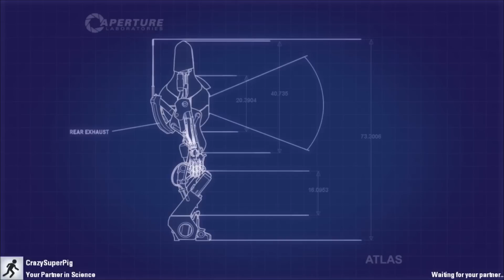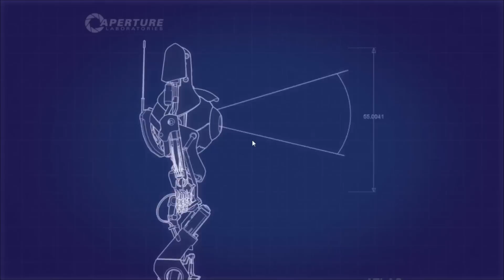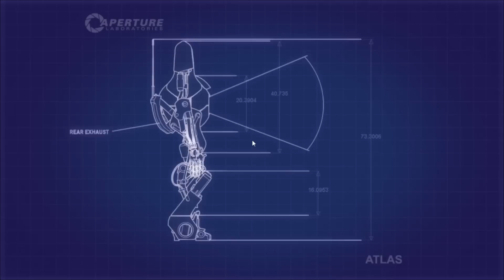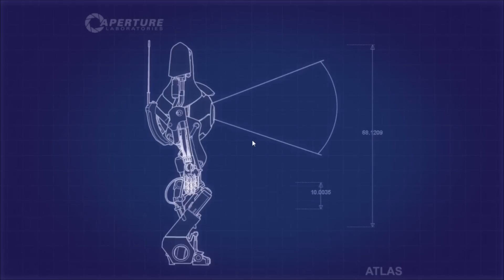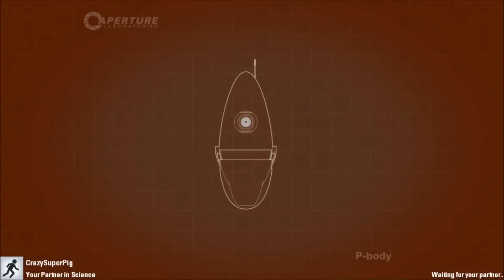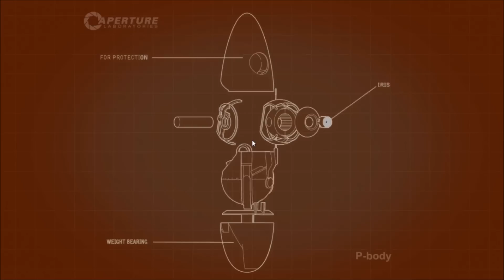Portal 2 Co-Op w/ Nitay | מסה & מהירות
-Kp Minecraft